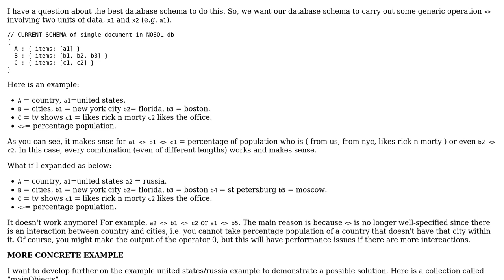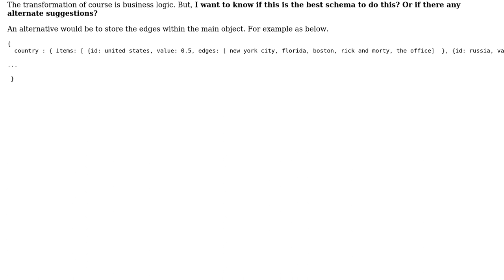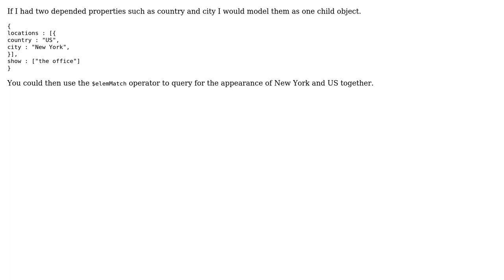Software Engineering: What is the schema to specify relationships in a flat-document structure?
With thanks & praise to God, and with thanks to the many people who have made this project possible! You are responsible for your own actions.